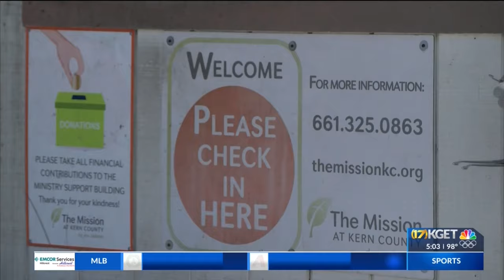Some in Bakersfield think Supreme Court ruling on encampments might not make a difference